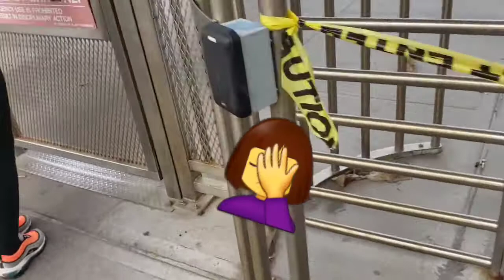Weekly Vlog: We had to Pee Outside! + Water Park!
Jays, a little work action, braided my hair and mini family vacation!!!
Hope you enjoy. What more do you want to see in my vlogs?

jen